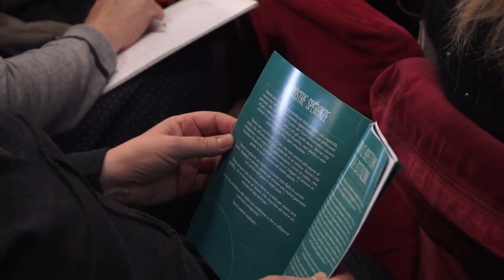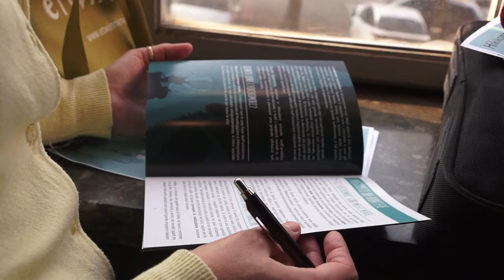Hikikomori Isolamento sociale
Hikikomori è il termine in lingua giapponese per definire l’isolamento sociale volontario, un fenomeno che solo in Italia colpisce molte migliaia di giovani, ma che è un’emergenza sociale ancora poco conosciuta anche dalle famiglie. Per sensibilizzare le istituzioni e, soprattutto, la scuola su questo fenomeno, le associazioni nazionali che si occupano di Hikikomori, in collaborazione con l’Ufficio scolastico regionale e con il patrocinio della Regione Piemonte e della Città metropolitana di Torino, hanno organizzato un convegno che si svolgerà martedì 20 febbraio dalle 14.30 alle 18 all’Istituto Avogadro di Torino (corso San Maurizio 8), rivolto, oltre che alla cittadinanza, ai docenti e agli orientatori delle scuole e delle agenzie formative del Piemonte.
Esperti e testimoni affronteranno vari temi, partendo dalla descrizione del fenomeno: dall’origine del fenomeno agli strumenti a disposizione per affrontare l’isolamento sociale volontario, dalla lotta ai pregiudizi al sostegno alle famiglie.